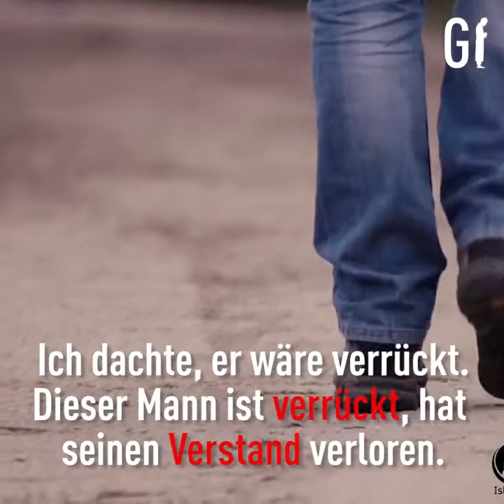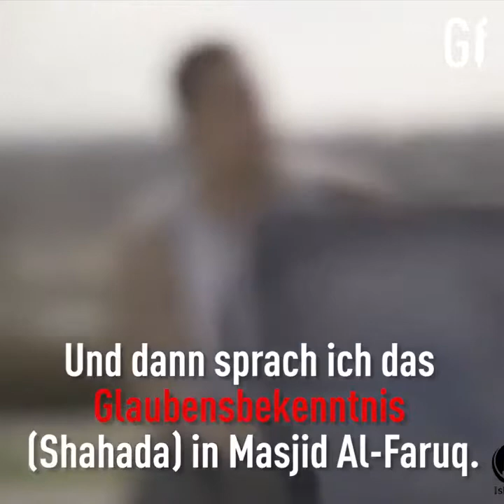US Soldat will Muslim töten,doch dann passiert dies....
Eine unglaubliche Geschichte eines US Sldaten!!!